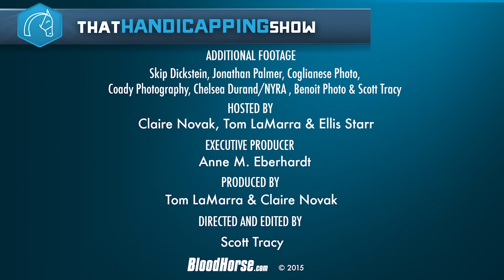That Handicapping Show: Breeders' Cup Distaff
Claire Novak, Ellis Starr, and Tom LaMarra preview the Breeders' Cup Distaff featuring Got Lucky, Frivolous, Wedding Toast, Sheer Drama, and I'm a Chatterbox.